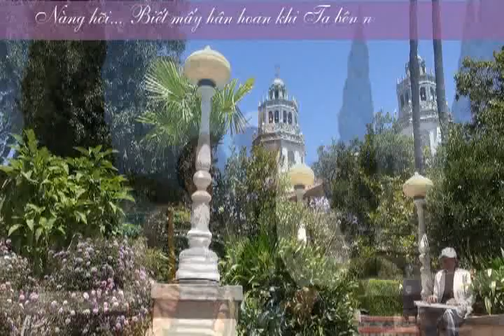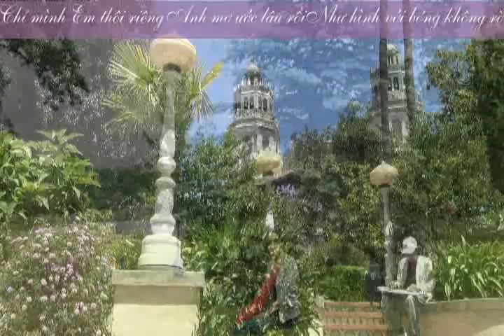ELLE - NÀNG Nhạc Pháp Guitar Hawaii CAODZAN 07DVD90